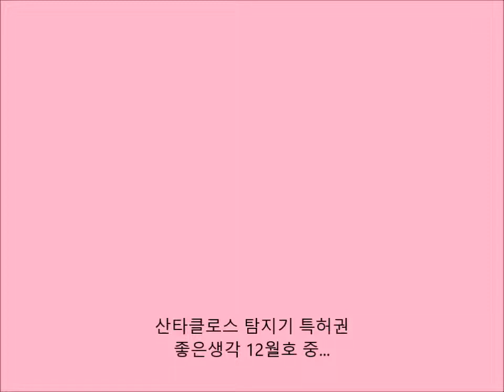산타클로스 탐지기 특허권 (좋은생각 12월호)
미국 발명가 토머스 케인이 1994년에 취득한 특허권이다. 산타클로스 탐지기는 벽난로 양쪽에 철사를 건 뒤 리본을 묶은 것이다. 산타클로스가 굴뚝으로 들어와 리본을 밀면 스위치가 부착된 양말이 움직여 불이 켜진다.
(특허권 관련 뒷 이야기...)